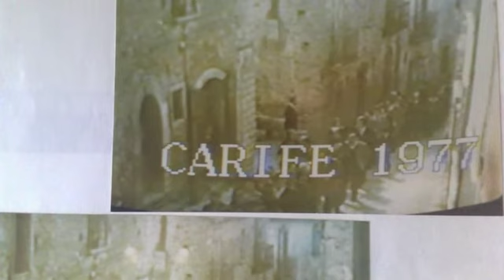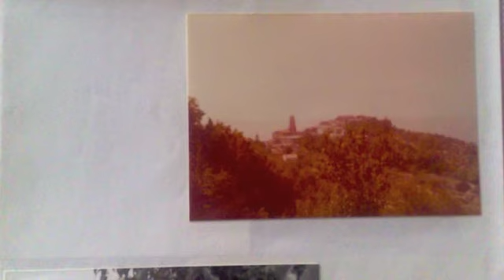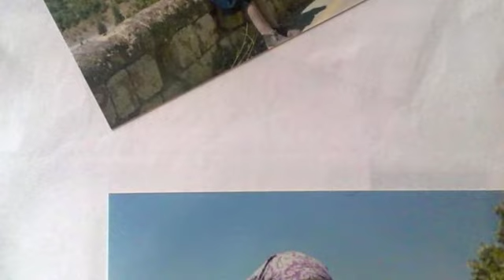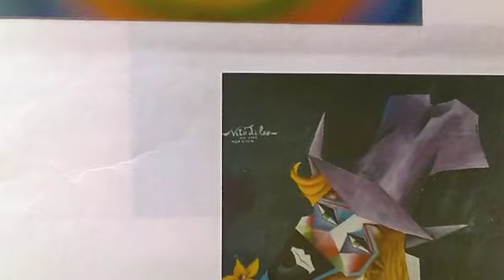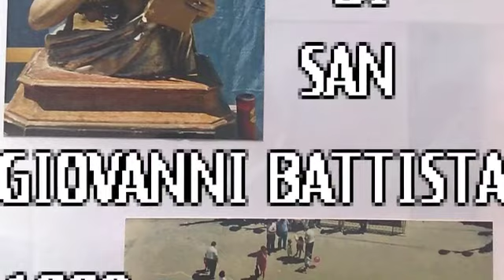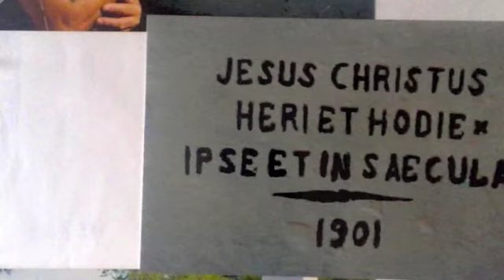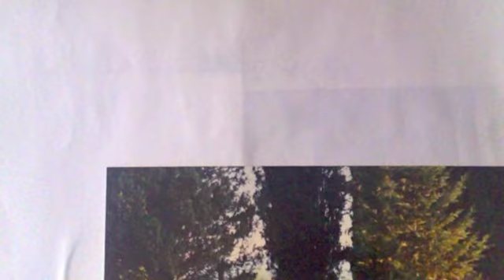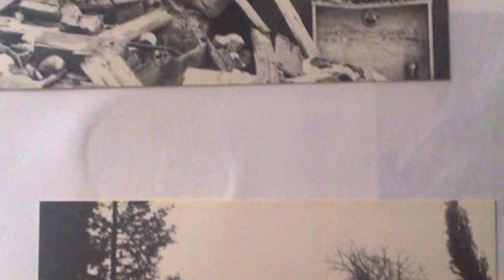WELCOME TO CARIFE (AV - ITALY)